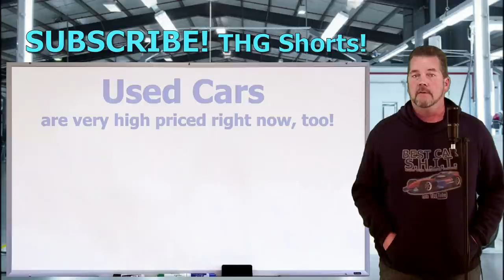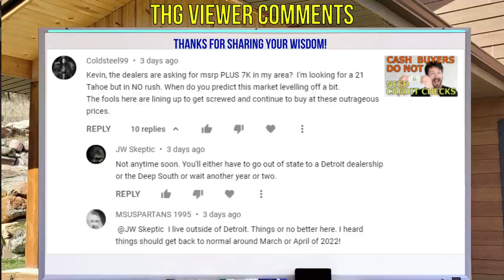BAD TIMING TO BUY A CAR, MAYBE THE WORST IN HISTORY! STAY OUT OF CAR DEALERSHIPS! The Homework Guy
A CAR DEALER WANTS TO:
1. SELL every car for the Highest Possible Price.
3. LOAD every Car Deal full of Fees and Finance Products.
4. OFFER Lowball numbers on every Trade Vehicle.

THE HOMEWORK GUY TEAM (THG) HELPS CAR BUYERS TO:
1. BUY a Car from Dealers or Private Party Sellers at the Lowest Price.
2. PAY Cash or Finance with their own Bank or Credit Union.
3. DECLINE Dealer Fees and Finance Products.
4. TRADE / SELL their current vehicle for the Best Value.

1. What you need to know before buying a car.
2. Information you need when buying a car at a dealership.
3. Benefits of Buying a Car from a Dealership or Private Party.
4. How to Buy and Sell Cars
5. Learn the process of buying a car from start to finish
6. Questions to ask at a Dealership
7. Car buying tips and tricks from the experts
8. How to Buy a Car with Cash
9. How to Pay for a Car with Cash.
10. Using Carmax, Edmunds, TrueCar, Autolist, or Kelley Blue Book.
11. Buying a Car out of state.
12. Taking Control of the Car Buying Process.
13. What to do if Scammed.
14. Illegal things Car Dealers can do.
15. Understanding Dealer Financing Tricks
16. How to Avoid Dealer Scams.
17. Reactions to Sales Training by Car Trainers.